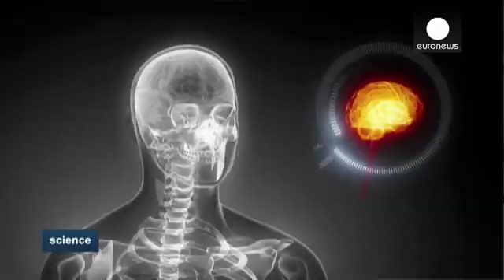Blood Test to Early Diagnose Alzheimer`s Disease - Science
Researchers at King's College London and Oxford University say that, in trials, they can identify the Alzheimer`s disease in 87 percent of cases.

The new test identifies 10 key proteins in the blood of patients with mild cognitive impairment, who will go on to develop the Alzheimer's disease in the next year.